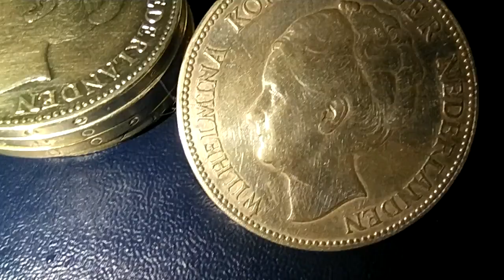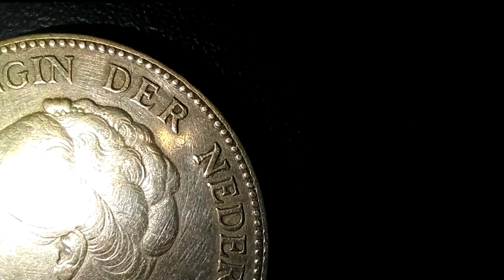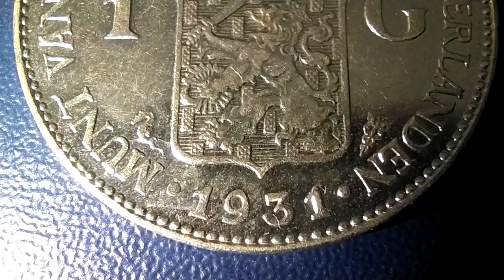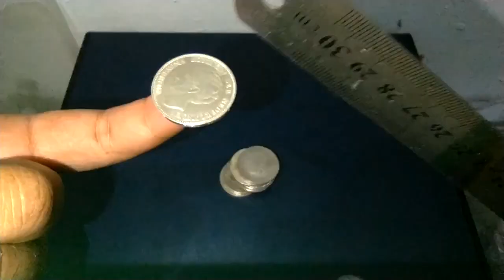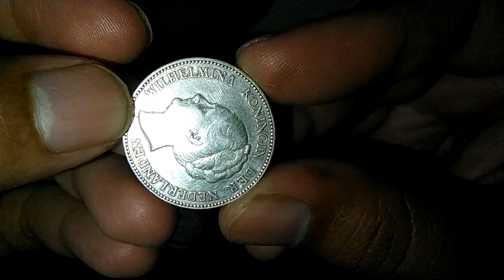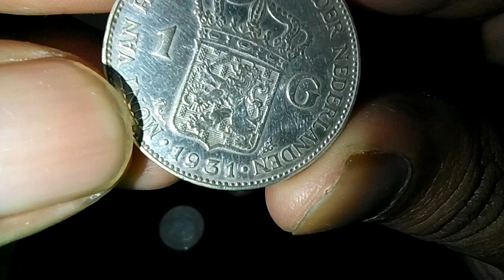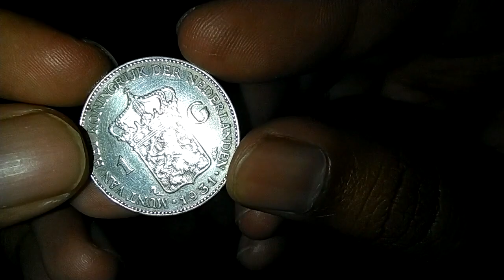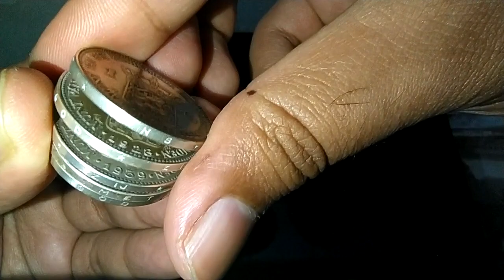UANG PERAK 1 GULDEN WILHELMINA - UANG LAMA CHANNEL